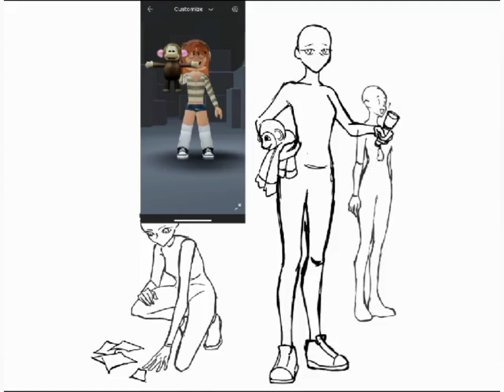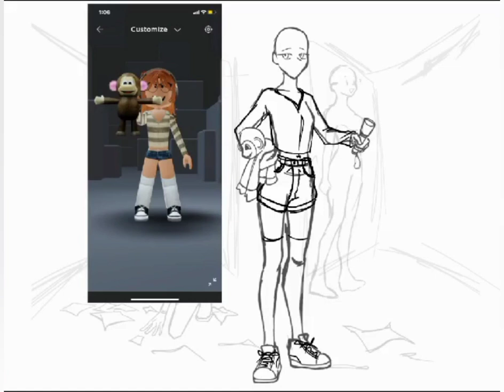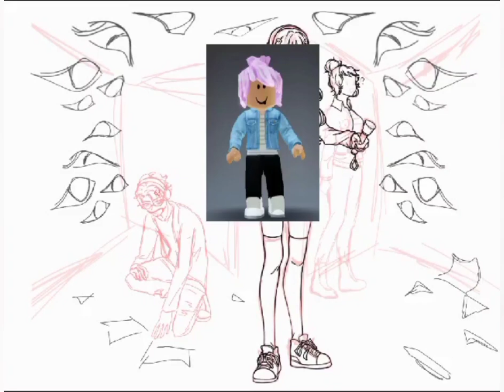THE DOOMS IN EVELYN || ART COMM || SPEEDPAINT